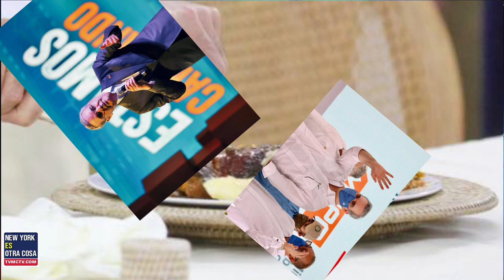PERREMEISTAS LA REELECCION DE UN ZOMBIE DOMINICANO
Es un secreto a voces que en el PRM existe un movimiento a favor de la reelección de Abinader, que comenzó a estructurar los equipos de trabajo en cada provincia, sin que los propiciadores encuentren resistencia alguna.

Se advierte, entonces, que cuando se incluya el tema de la reelección presidencial ya estarían atados todos los cabos de los seguidores de Abinader y la convención podría considerarse una aclamación, si se enfrenta a presuntos precandidatos como Ramón Alburquerque y Guido Gómez Mazara.